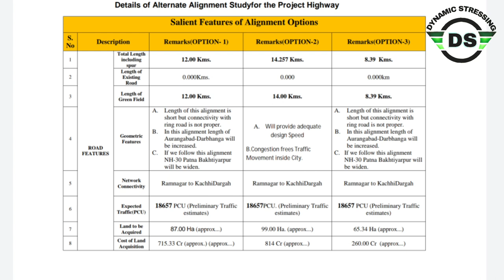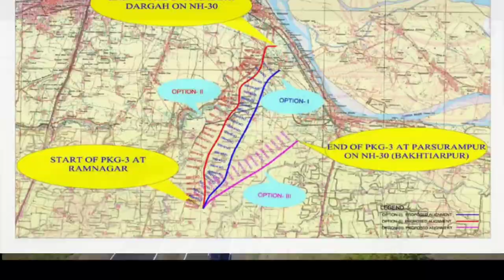आमस दरभंगा एक्सप्रेसवे रूट मैप अपडेट || AMAS DARBHANGA EXPRESSWAY ROUTE MAP UPDATE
Bihar North-South Expressway | Aurangabad (Amas)  Patna - Darbhanga |  230 kms | Approved

Welcome To Dynamic stressing

230 km Amas – Darbhanga Expressway (NH-119D) by NHAI is an approved 4 lane access-controlled highway with a route alignment connecting Amas near Aurangabad – Patna – Darbhanga in Bihar.

This greenfield expressway under Bharatmala Pariyojna will serve as a north-south expressway through the middle of Bihar and link NH-2 to NH-57. In the future, the expressway will be extended north to Jayanagar on the Nepal border.

The project’s Detailed Project Report (DPR) was prepared by SA Infrastructure Consultants Pvt. Ltd. Land acquisition for the project started in 2020 and environmental clearance is currently pending.

Total Estimated Cost: Rs. 5000 crore (approx.)
Project’s Total Length: 230 km (approx.)
Lanes: 6
RoW: 60m
Status: Approved
Deadline: N/A
Owner: National Highways Authority of India (NHAI)
Project Model: Hybrid Annuity Model (HAM)